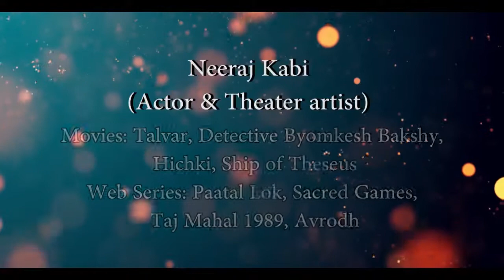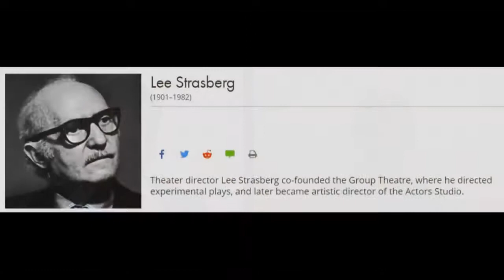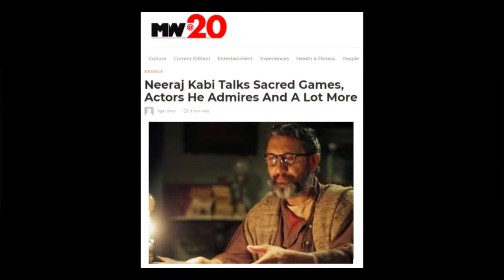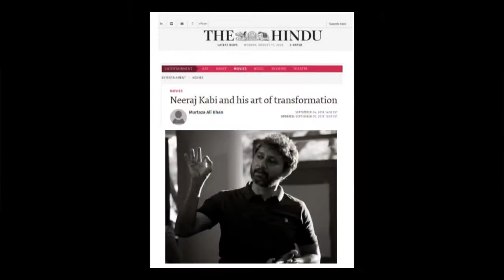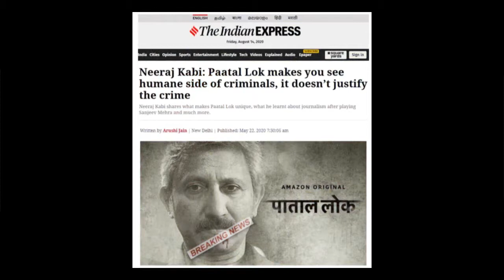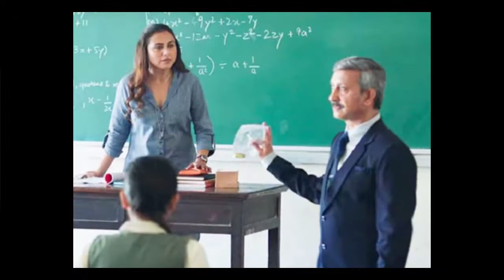What does it take to be an 'Actor'? | Neeraj Kabi | Pravah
Neeraj Kabi speaks on 'What does it take to be an Actor?' with Indradhanush Theatre.